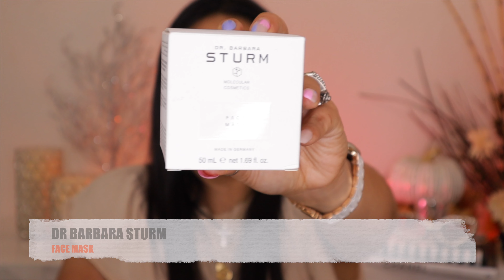HAUL DE COMPRAS: MULTI TIENDAS | Sephora, ND, Beautylish, Nordstrom 🙈 💸 🤑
Hoy les traigo un HAUL de COMPRAS MULTI TIENDAS cargadito de nuevas cositas super buenas...  espero les guste!!!

♣︎ RAKUTEN (Ebates), la mejor manera de ganar dinero comprando online.

✸Productos Usados✸
- Merit great skin serum
- Hourglass vanish airbrush primer
- Becca anti fatigue under eye
- Givenchy Prisme libre skin-caring concealer
- Givenchy Prisme Libre Loose Powder Voile Rosé
- Charlotte Tilbury Beautiful skin Sunkissed glow bronzer Medium
- Dior Rosy Glow Blush Rosewood
- Natasha Denona I need a Nude glow highlighter
- Hourglass ambient lighting powder luminous light
- UD all nighter vitamin C setting spray

Cejas:
- Hourglass Arch Brow Sculpting Pencil Ash
- Patrick Ta Major Brow lamination gel

Ojos:
- Rare Beauty eye primer
- Natasha Denona Yucca Palette
- Natasha Denona Macro Tech eye crayon Fushi / Willow
- Ilia limitless lash mascara
- Ilia Fullest Volumizing mascara

Labios:
- Pat McGrath Permagel lip pencil Half Naked
- Dior Rouge Lipstick velvet 100 Nude look